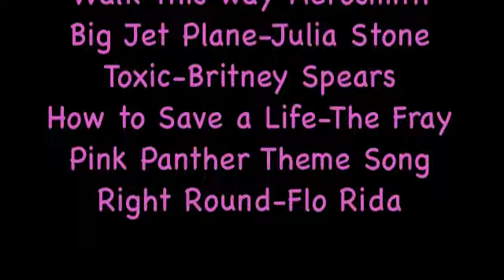Section 4, 2011, Deven B. Gabrielle S. Kelly K. Mashup Cinderella and Rapunzel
Rapunzel and Cinderella Mashup